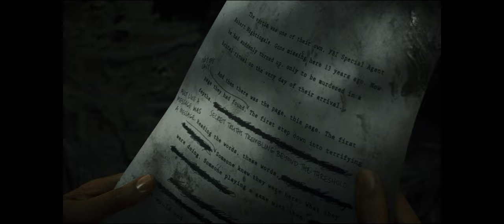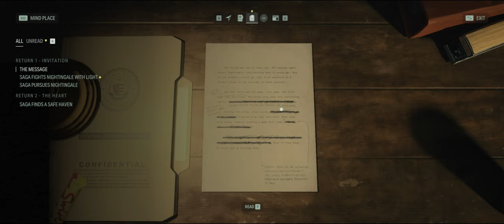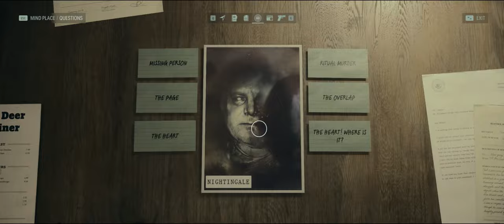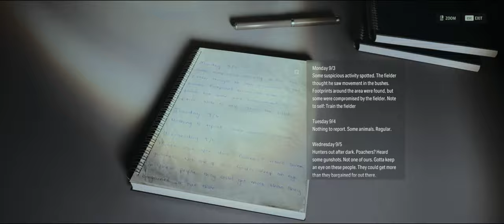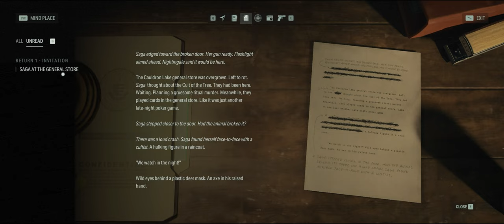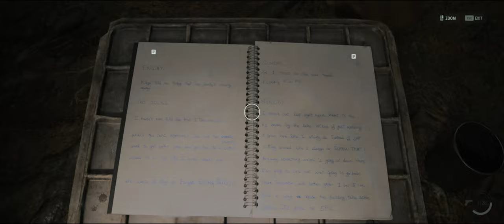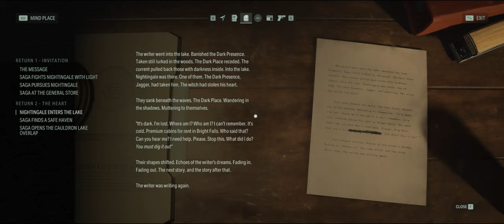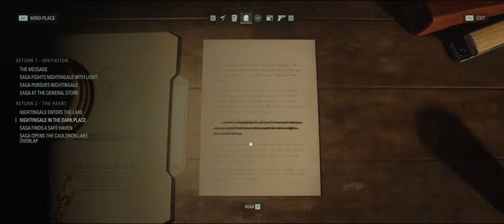Alan Wake 2 - Chapter 2 Ultrawide 4K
Alan Wake 2 is a 2023 survival horror game developed by Remedy Entertainment and published by Epic Games

If you think this helpful.

** Tokopedia Store **
PC Specification :

** Shopee Store **
PC Specification :